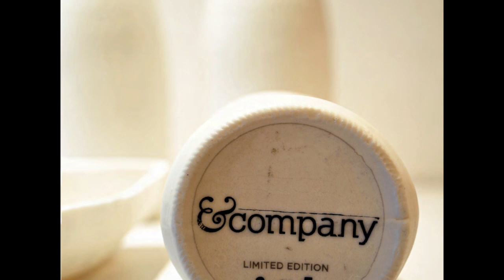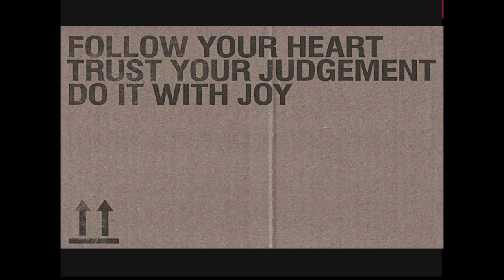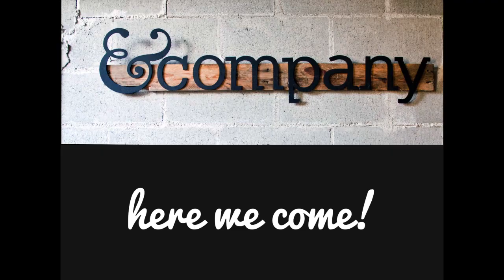Anna Lise de Lorenzo - &Company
Pecha Kucha Sydney

&company gives emerging designers the opportunity to build their design experience within a creative community. They provide mentoring, facilitate production with local craftspeople and manufacturers, and take care of the marketing and distribution of the design. &company is on a mission to give designers a leg-up as they develop into capable and confident professionals. Not just for designers, the new Pop-Up premises in The Rocks invites anyone in to come and make in the workshop, learn new skills in a class, or check out the work by our designers in the gallery and store.